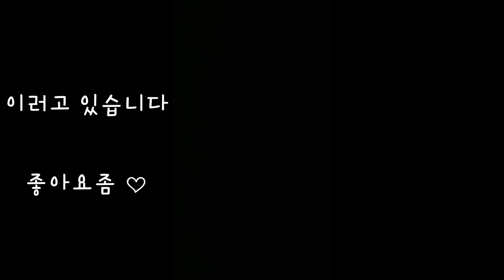주말점심 소박하게 소라비빔국수 먹방 고만 처 찍어라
일요일에 유튜브 올인하기!!
헬요일이 되버렸ㄷ ㅏ

안녕하세요 또 찌큐예여

아침에 간장게장 먹고
바로 편집을 해서 영상을 올렸거든여

그리구나서
괜히 영상에 꼬쳐가지구
점심을 먹고 바로 편집해서 올려여ㅋㅋ

살다살다 이런적은 처음인데
마지막이 될것같아여 ㅠㅠ

아침부터 점심까지 하는일 없이
과하게 먹으니까
몸무게가 2키로 늘었더라구여

저녁영상은 기대하지 마세여
지금 뱃속이 무지하게 불편하답니다

영상 편집도 헬이지만
진짜로 저녁에는 못먹겠어옄ㅋㅋㅋㅋ

하지만 돈이 된다면야
또 말이 다르지

아니야 아니야

니 건강이 먼저야니야니야니야
영상은 오후 3시 전에 다 완성되었는데요
예약은 한시간 뒤에 해놨어요
바로 올리면 화질이 깨지더라구요